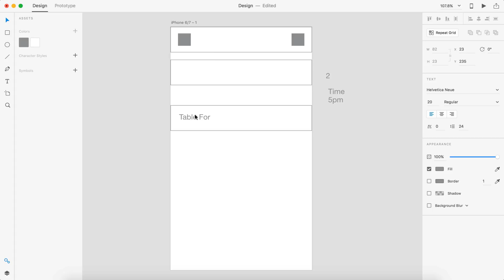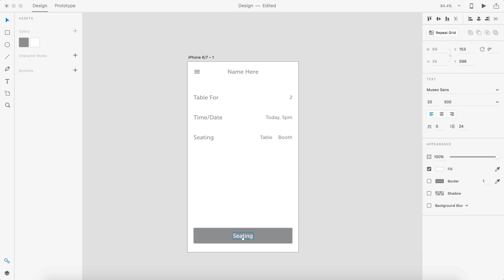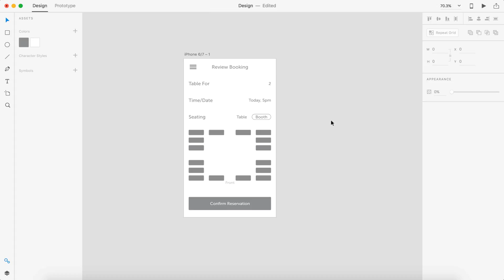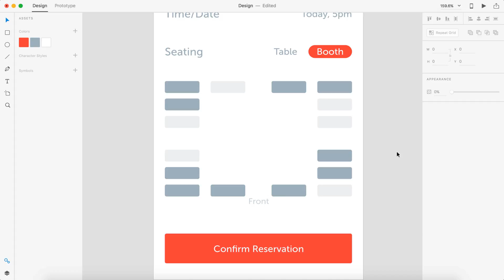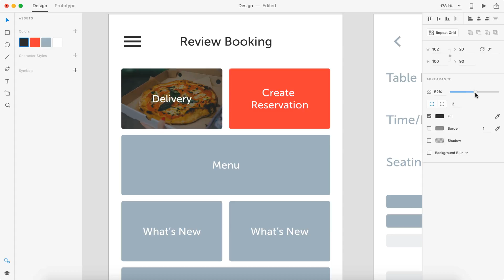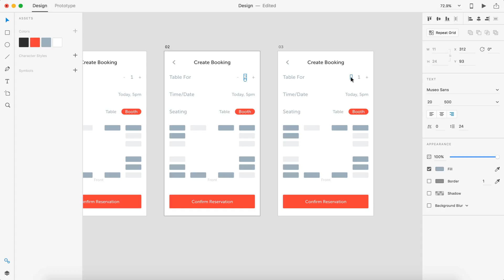Daily UI - Day 054 - Confirm Reservation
Today I will be creating a confirm reservation process for a restaurant. This design will be focused on the table selection, number of people, time and date of the event. It will take you through selection process and book the best table or booth for you and your party. Enjoy the video :D

What is Daily UI?
Daily UI sends you an email every week day of something to design. You must interpret the brief in your own way and create something awesome.